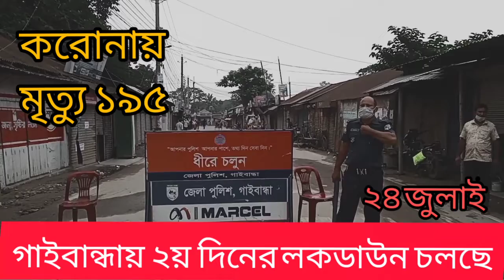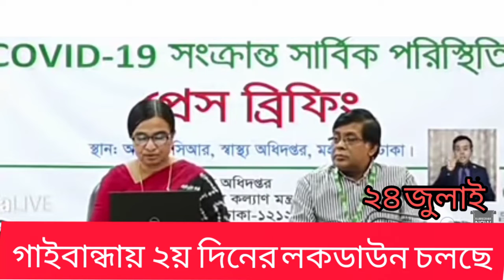গাইবান্ধায় ২য় দিনের লকডাউন চলছে।করোনায় বেড়েছে শনাক্তের হার।মৃত্যু ১৯৫ covid -19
corona virus update gaibandha Bangladesh 24 July 2021 news video